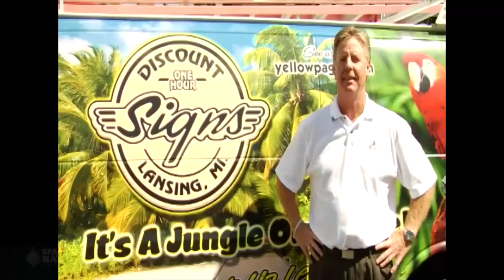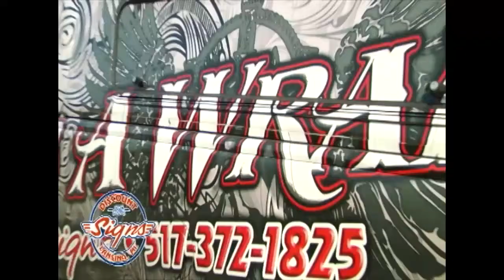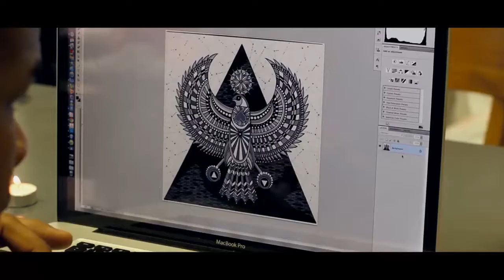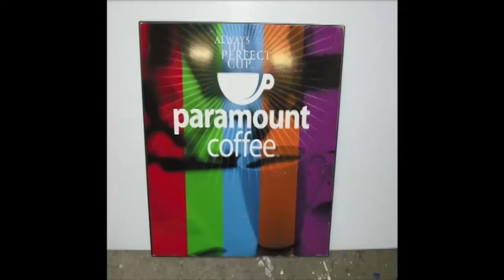Spartan Nation TV: Week 1 (2014)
Welcome to Spartan Nation TV: Your inside access and analysis to all things Green and White! Week 1 features the season opener against Jacksonville State.

Spartan Nation TV airs every Saturday at 11:30 AM EST during the football season on Lansing’s MY 18.